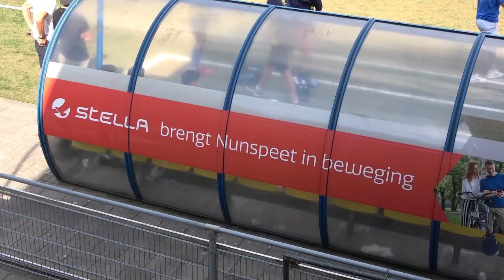Nunspeet-NSC Nijkerk 20 augustus 2022